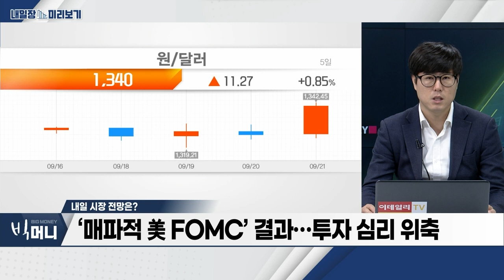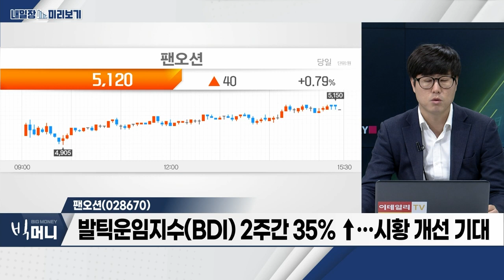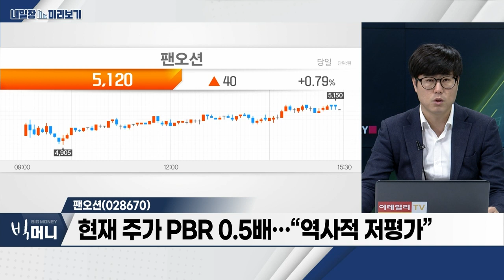팬오션(028670)... 발틱운임지수(BDI) 2주간 35%↑… 시황 개선 기대 / 자동차... 美 자동차 빅3, 사상 첫 동시 파업_내일장 미리보기 (20230921)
- 美 자동차 빅3, 사상 첫 동시 파업
- 美 파업 장기화 조짐… 국내 자동차 업계 반사 수혜 기대
- 현대·기아차 매출 비중 높은 ‘부품사’ 수혜 예상

팬오션(028670)
- 발틱운임지수(BDI) 2주간 35%↑… 시황 개선 기대
- 국제해사기구(IMO) 환경 규제 강화… 선박 공급량 ↓
- 현재 주가 PBR 0.5배… “역사적 저평가”